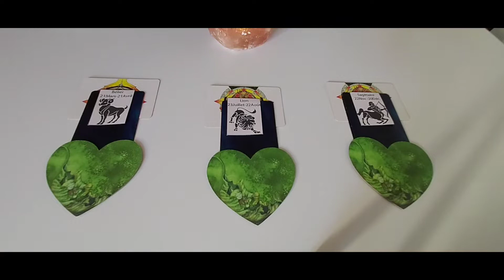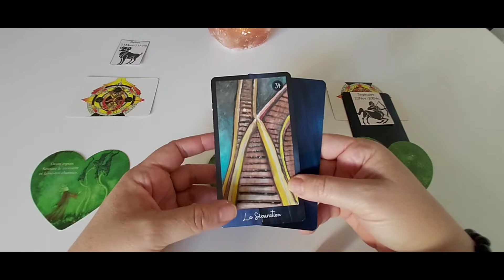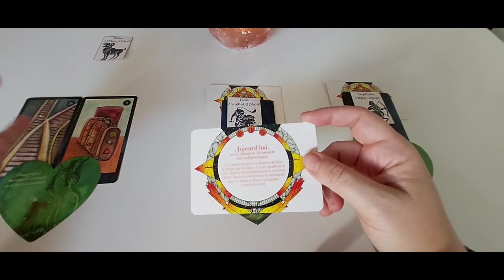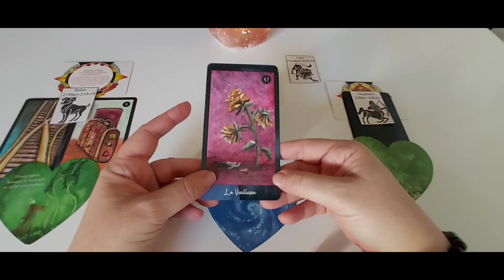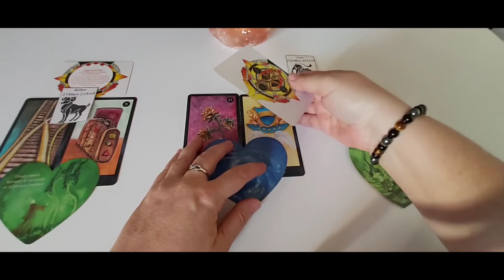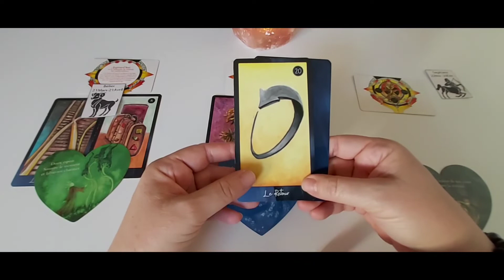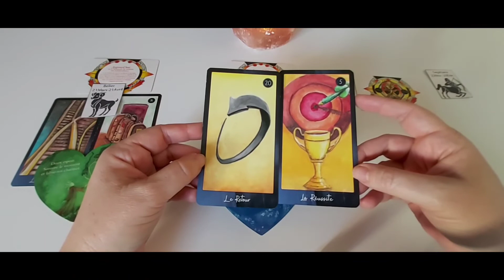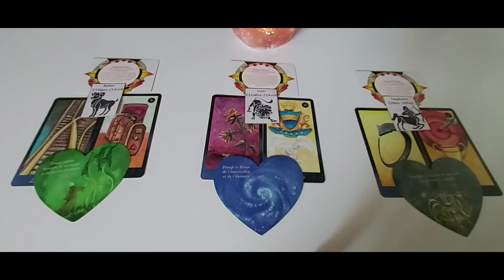Les signes de Feu - semaine du 25 au 31 octobre : capsule hebdo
Timing :
- Bélier : 0:27
- Lion : 8:52
- Sagittaire : 17:36

A bientôt. ❤️🙏
Cécile.